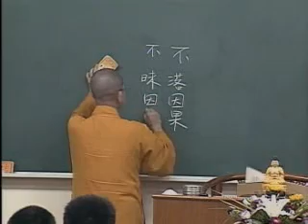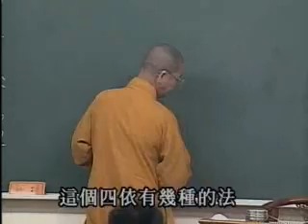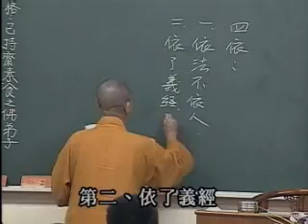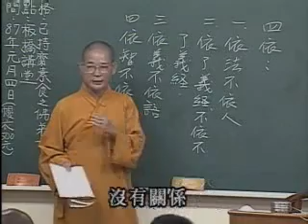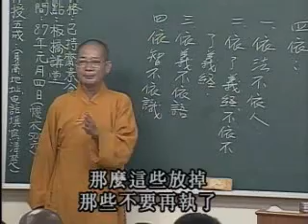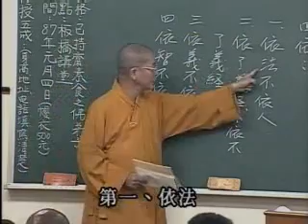常照法師-學佛三要086